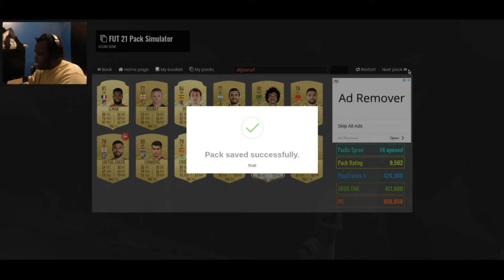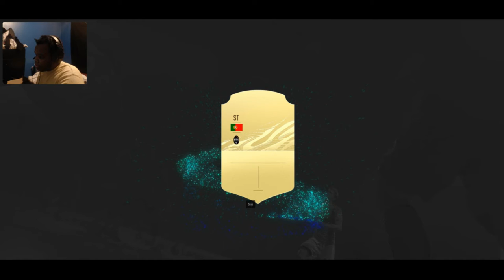This is illegal.....(Fifa 21 Futbin Pack opening)